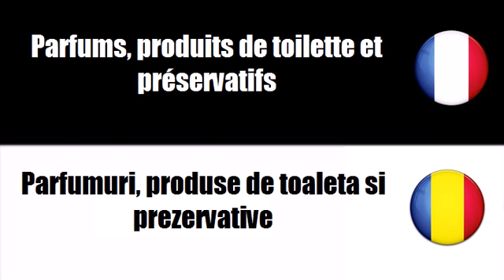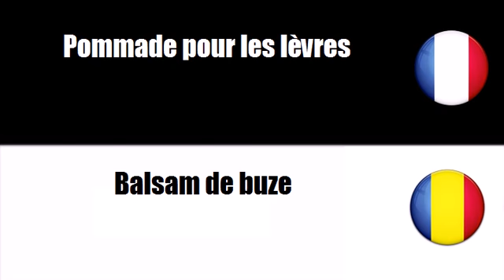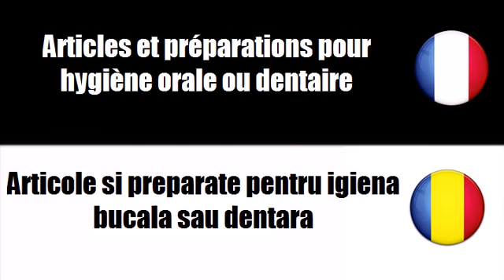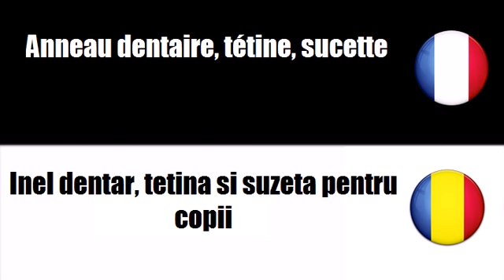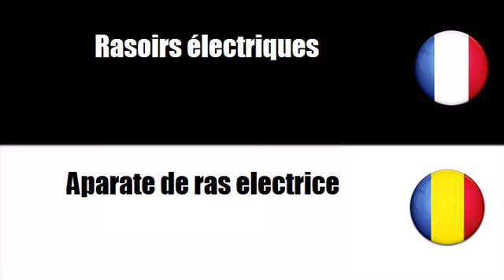Vocabular franceză # Temă = Produse de îngrijire personala xvid